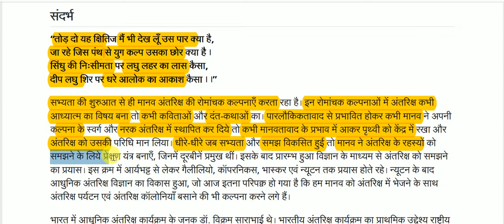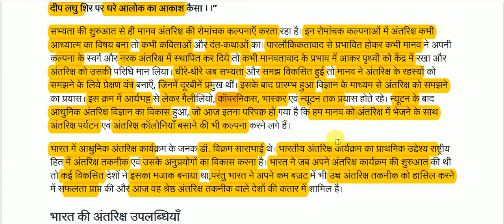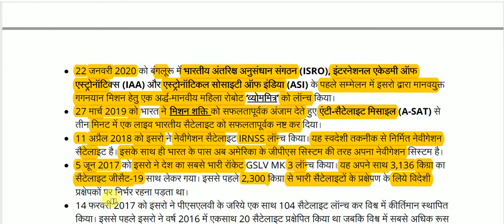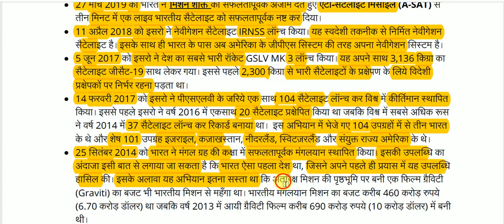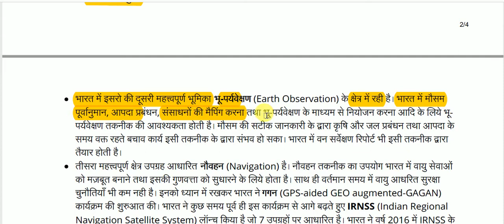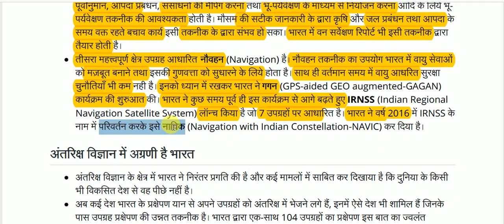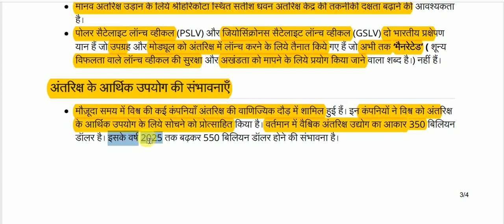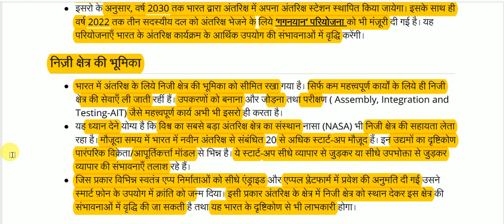भारतीय अंतरिक्ष व्यवस्था || Indian Space System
Indian Space System for All Competitive Exams like SSC, Railway, IB, Bank, UPSC, BPSC, MPSC, PCS, etc.